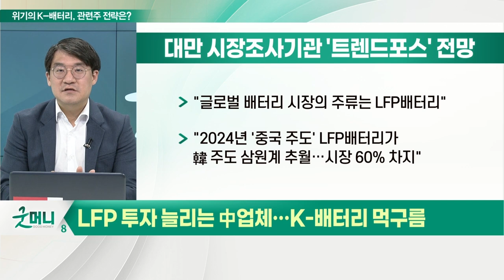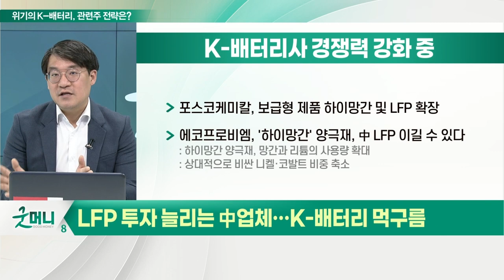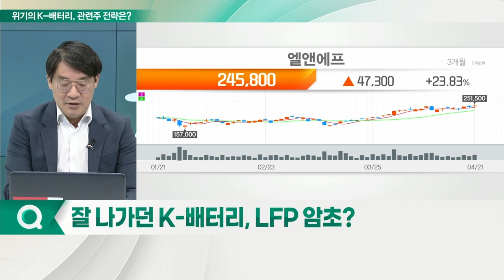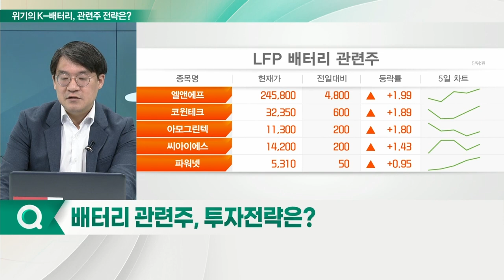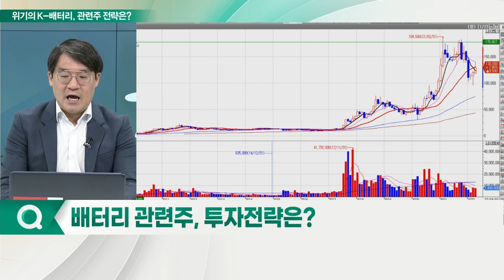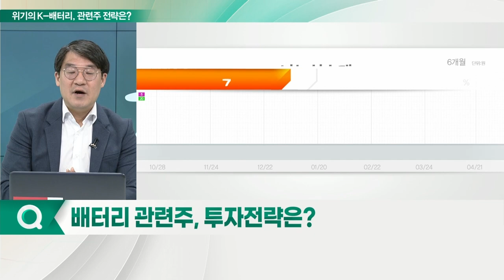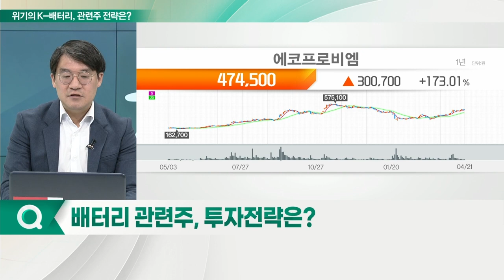LFP 배터리의 진격... 위기의 한국 배터리?_신소장의 시그널 (20220422)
Q. 잘 나가던 K-배터리, LFP 암초?

# '고군분투' K-배터리
- 밸류 부담 및 LFP 배터리의 진격 '이중고'
- 금속 가격 상승 부담 전가
- LFP 배터리 차용 증가

# 대만 시장조사기관 '트렌드포스' 전망
- "글로벌 배터리 시장의 주류는 LFP 배터리"
- "2024년 '중국 주도' LFP 배터리가 韓 주도 삼원계 추월… 시장 60% 차지"

# K-배터리사 경쟁력 강화 중
- 포스코케미칼, 보급형 제품 하이망간 및 LFP 확장
- 에코프로비엠, '하이망간' 양극재, 中 LFP 이길 수 있다

Q. 배터리 관련주, 투자전략은?